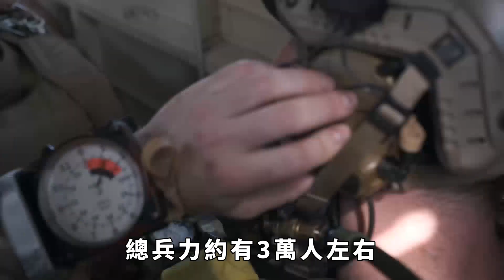緬甸內部的「小中國」佤邦，敢跟政府軍正面硬剛，軍費從來來的？【真正歷史】佤邦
緬甸佤邦軍指的就是佤邦聯合軍，屬於緬甸最大的一支地方少數民族武裝，現任佤邦聯合軍總司令是鮑有祥，出生於我國雲南省。